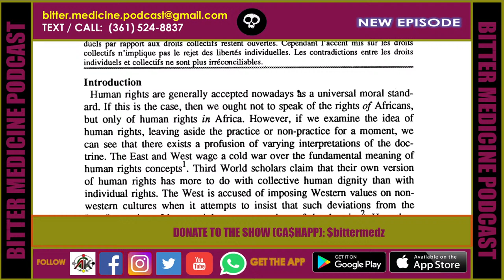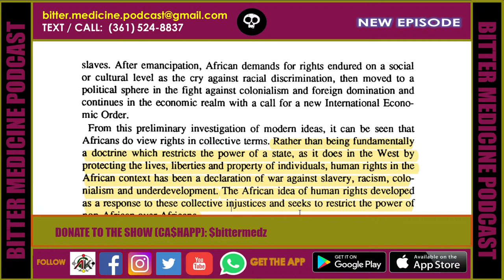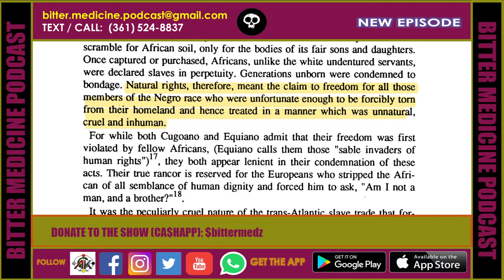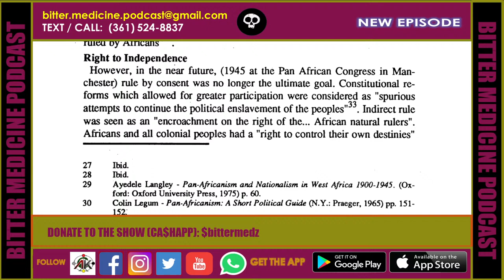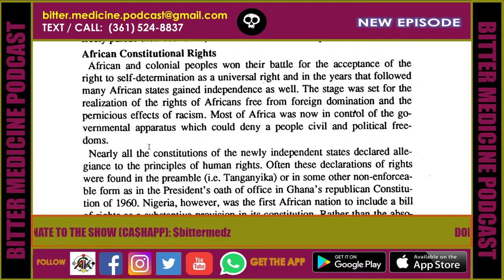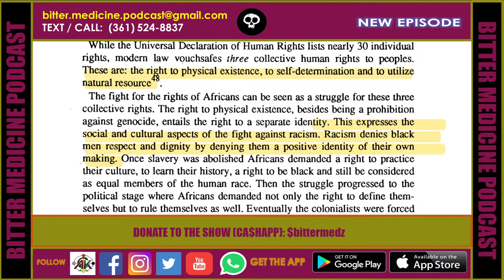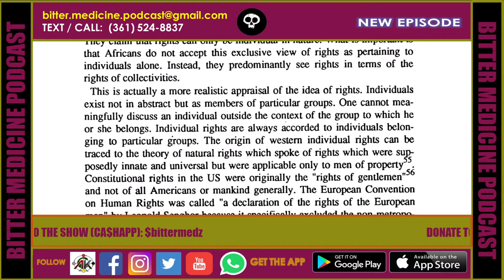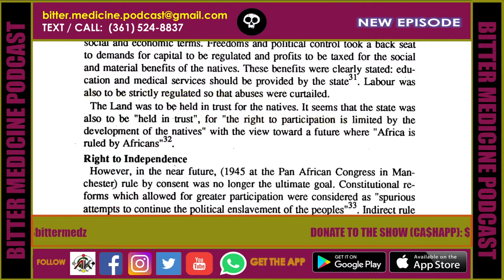The Human Rights of Africans (Bitter Medicine Podcast Livestream)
In this episode we read "The Human Rights of Africans" byJoy Mukubwa Hendrickson. Join Us to learn more.